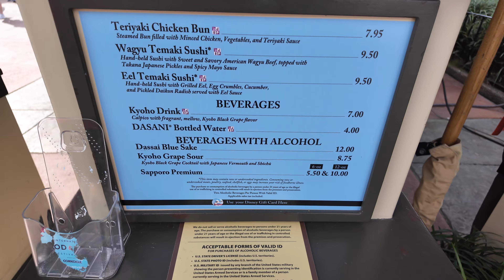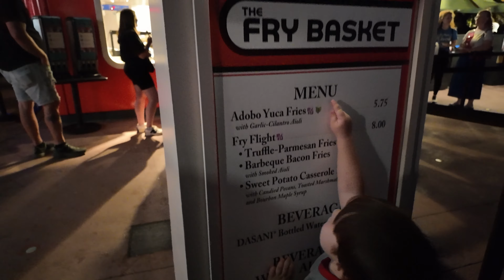We're Finally Checking out Epcot's Food & Wine Festival 2024! New Food, Holiday Merch and more!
Hello Adventurers! We are finally checking out Epcot's International Food and Wine festival in 2024! Although we missed the musical performing artists of the evening, we all had a blast visiting Epcot!